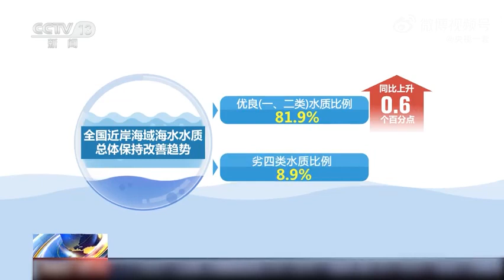【民生新闻】我国海洋生态环境状况稳中趋好 来源@山西日报